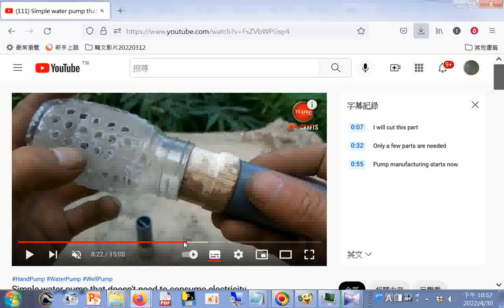抽水裝置的水龜部分 Simple water pump that doesn't need to consume electricity